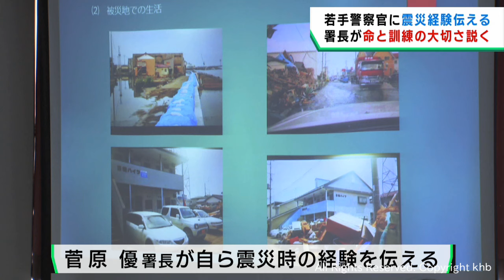震災の経験と教訓を若手警察官に伝える 仙台南警察署 防災週間に合わせ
３０日から始まった防災週間に合わせ、仙台南警察署では東日本大震災の経験と教訓を若手警察官に伝える講話が行われました。